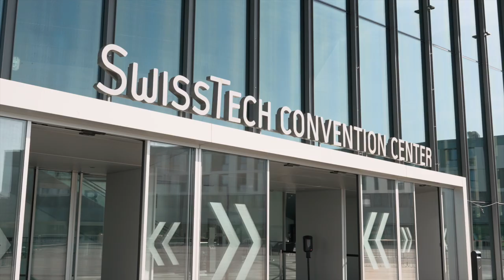iWorkinSport Job Fair 2022 - Official short clip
Here's a teaser of the 2022 iWorkinSport Job Fair's official video.